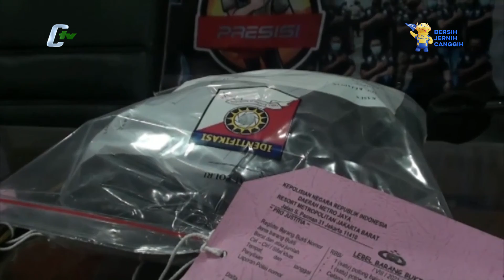Nyawa Seorang Anak Melayang Usai Bentrok Tawuran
JAKARTA, HANYA KARENA SALING EJEK, DUA KELOMPOK REMAJA DI CENGKARENG JAKARTA BARAT, TERLIBAT BENTROK DI JALAN DAAN MOGOT. DALAM PERISTIWA INI, NYAWA  SEORANG ANAK ASAL KELOMPOK KAMDUR MELAYANG, TERKENA SABETAN CLURIT DARI KELOMPOK BEDENG. PARA PELAKU YANG TERLIBAT BENTROK MASIH BERSTATUS PELAJAR.